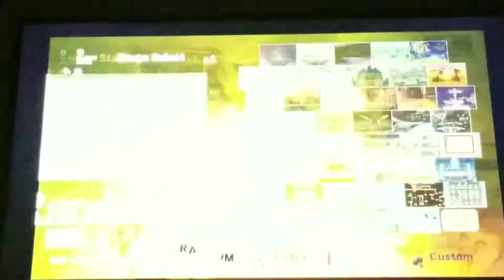Best Of 5 MINTOS VS Wes#3 (Super Smash Bros 4)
Revenge or nah comment who u think gonna win before u watch the hole thing nd enjoy the video